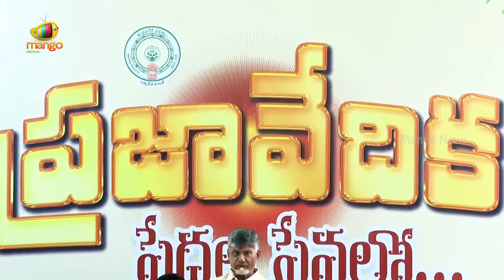CM Chandrababu Warning Over Land Grabbing Cases | TDP Vs YCP | AP Political News | Mango News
CM Chandrababu Warning Over Land Grabbing Cases. CM Chandrababu issues key orders in the Pedhala Sevalo program, equating land grabbers to murderers.